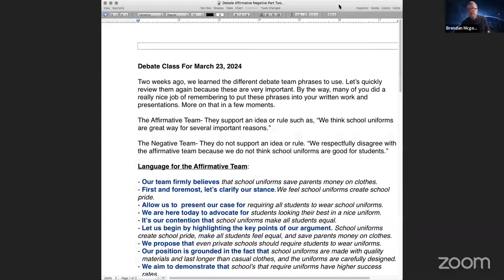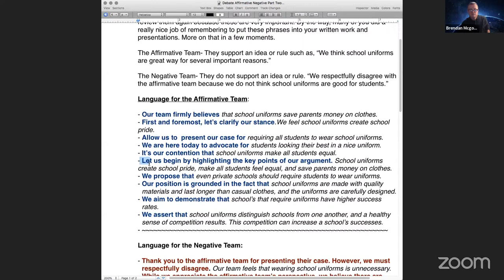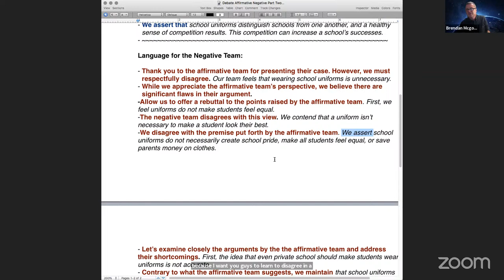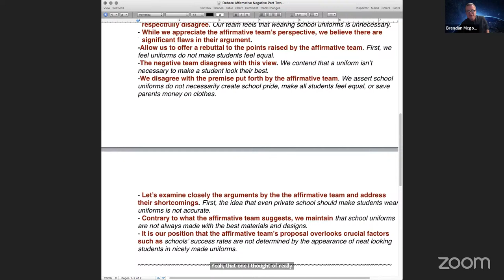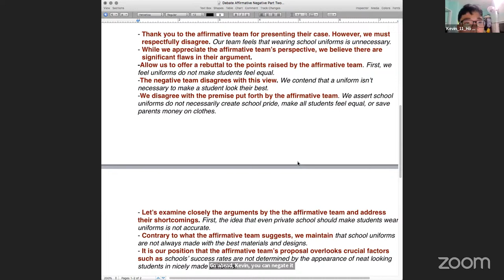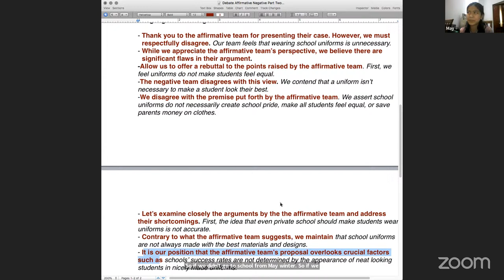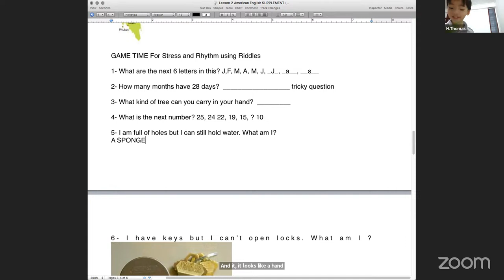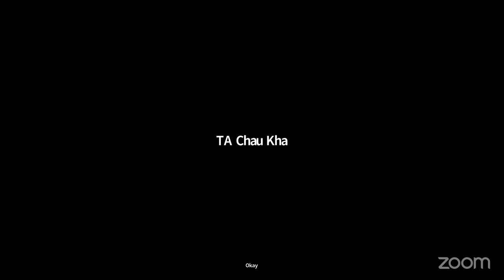2024 Debate | 2pm SUN | Teacher Brendan | Lesson 9 | Sun 24/3/2024